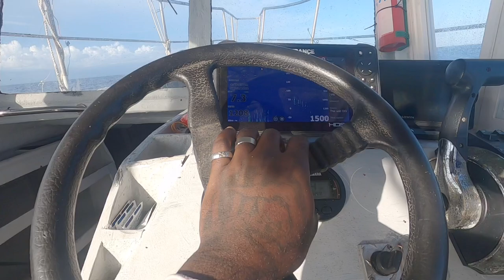Pedro Bank Deepline Fishing ( S1 Episode 3 )